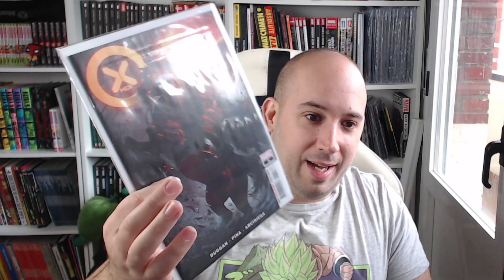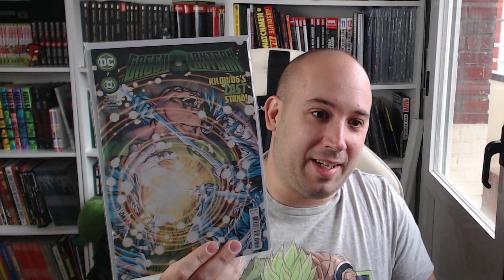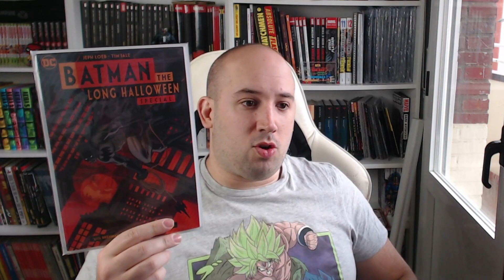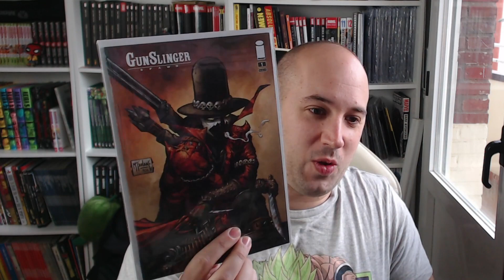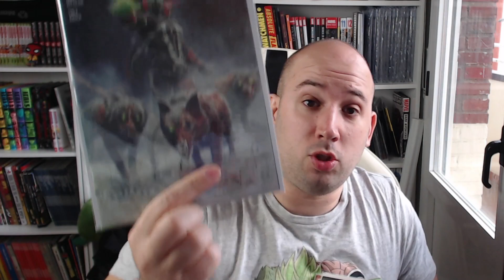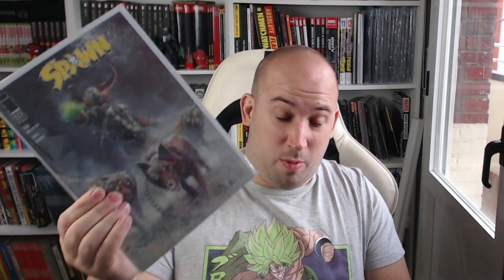Mis ULTMAS compras en RADAR COMIC